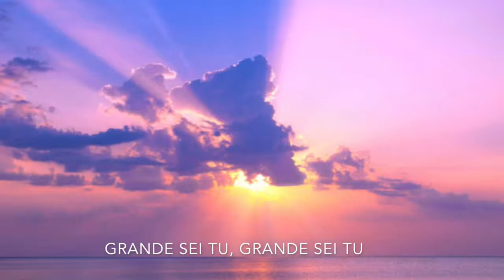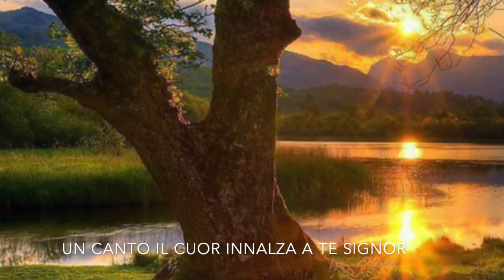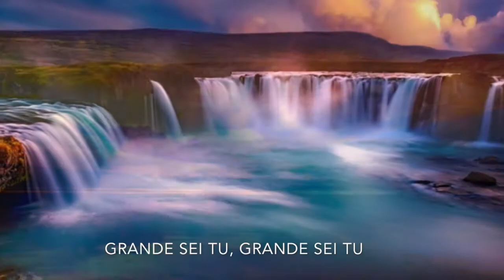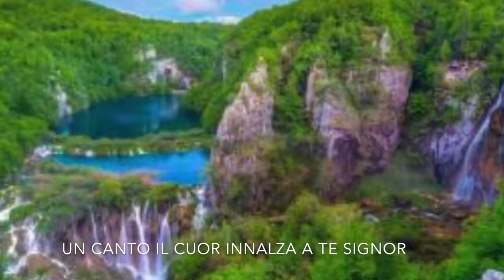Grande Sei Tu - How Great Thou Art (Mauro & Erika Battaglio)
Verso la fine di maggio di questo complicato 2020, oltre alle notizie, numeri, statistiche, interviste trasmesse in tv, legate alla "pandemia" , anche sui social, non si faceva altro che notare la negatività tutti i giorni .
Mi sono chiesto se non aprire più tv e social (forse non era una cattiva idea) oppure provare a reagire. E' così che mi è nata l'idea di postare ogni mattina una semplice foto, presa dal web, che mostrasse la grandezza del Creato, senza aggiungere parole, solamente per iniziare positivamente la giornata.
Dopo 4 mesi ho pensato di raccogliere queste foto tutte insieme, e con l'aiuto di mia sorella Erika, ho registrato questa versione di un vecchio Inno, Grande Sei Tu (How Great Thou Art), partendo da un arrangiamento dell'immenso Tommy Walker.
E prendo spunto proprio dalla descrizione dell'ultimo video di Tommy - "Yes, We All Agree" , al quale ho partecipato, per pregare che queste foto, questo canto, questo video, siano come una boccata di aria fresca, un bicchiere di acqua fredda, una luce nell'oscurità e un ricordarci che Dio sta ancora operando in tutta la terra!
Grazie e benedizioni!

Erika Battaglio - Voce, Cori
Mauro - Voce, Cori, Batt, Bass, Chit.Barit., Chit. Acust., Tast, Mix